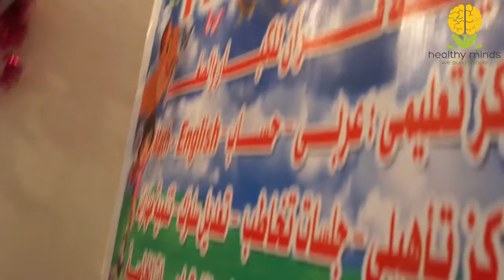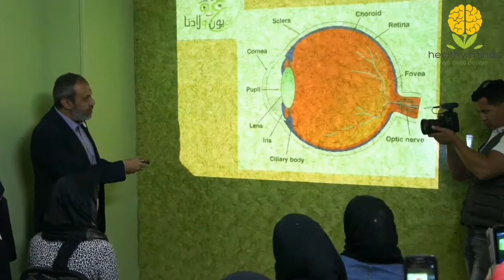Making of صناع الأمل